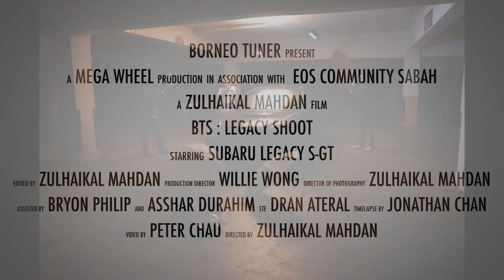Borneo Tuner Magazine - Behind The Scenes of the Sleeper Legacy Photoshoot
Behind the Scene video of the Borneo Tuner Magazine story of the Sleeper Legacy.